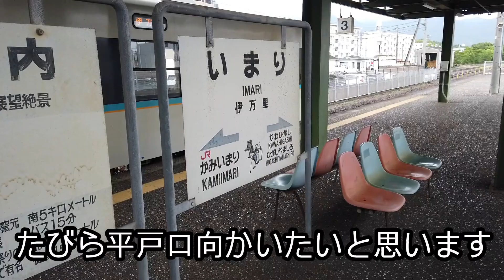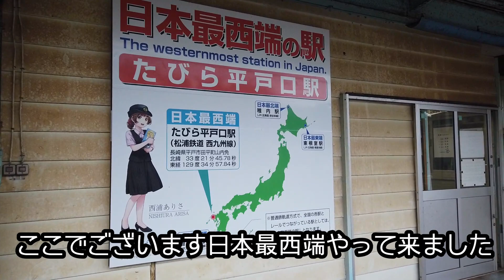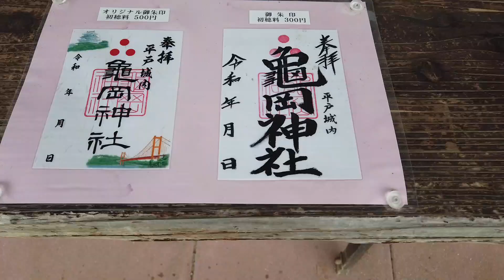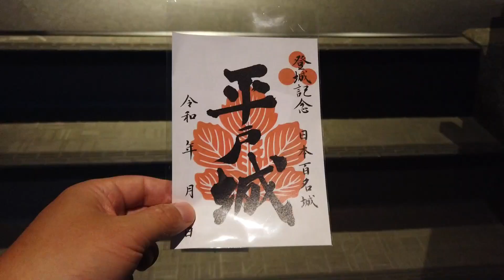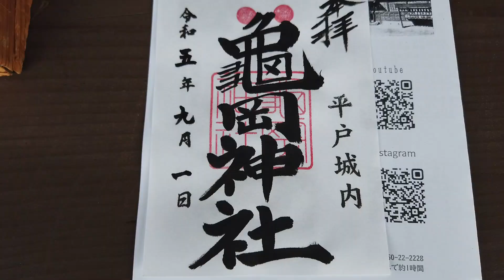【鉄印巡り・松浦鉄道】最西端の駅から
松浦鉄道
鉄印巡り旅へ行ってきた

まずは松浦鉄道の起点駅
有田駅から
ここから伊万里をめざす

そして伊万里から佐世保へ
なにせこの鉄道は
路線距離が長い

そんな松浦鉄道で目指すのは
鉄印の駅
たびら平戸口駅だ
ここは
日本最西端の駅なのだ

たびら平戸口駅で
鉄印をいただき
平戸へ

歩いて向かうには
遠いのでバスで
橋を渡り島へ
そこが平戸だ

平戸城と神社へ行き
絶品の海鮮丼を食べた

最後には
異国情緒のある
寺院と教会の見える風景を
堪能したのであった

異国と歴史に触れた
巡り旅になった

Matsuura Railway
I went on a tour of iron seals.

First, the starting station of Matsuura Railway
From Arita Station
Aiming for Imari from here

And from Imari to Sasebo
After all, this railway
long route distance

The goal of Matsuura Railway is
Tetsuin Station
Tabira Hiradoguchi station
here
It is the westernmost station in Japan.

At Tabira Hiradoguchi Station
I received an iron seal
To Hirado

To go on foot
It's far so take a bus
Cross the bridge to the island
That's Hirado

Visit Hirado Castle and Shrine
I ate a delicious seafood bowl

exotic
A view of temples and churches
I thoroughly enjoyed it.

I came into contact with foreign countries and history.
It became a tour